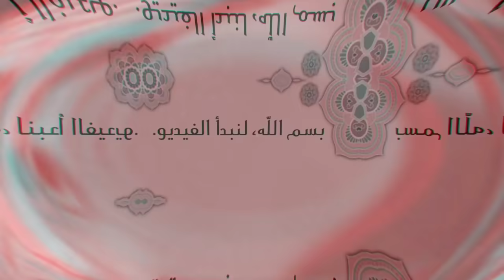لن تصدق كيف أصبح أبطال مسلسل الجمعي فاميلي (ستنصدم منهم) | بعد 14 سنة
جمعي فاميلي هو مسلسل تلفزيوني جزائري كوميدي عرض في رمضان سنة 2008 إنتاج أس دي بوكس، إخراج جعفر قاسم، بطولة صالح أوقروت

جمعي فاميلي
مسلسل الجمعي فاميلي
بشرى عقبي جمعي فاميلي
كيف اصبح ممثلوا مسلسل جمعي فاميلي
صالح اوقروت جمعي فاميلي
جمعي فاميلي وسام
جمعي فاميلي هنودة
جمعي فاميلي رمضان
جمعي فاميلي الدخان
جمعي فاميلي خطبة سارة
جمعي فاميلي هندي كامل
جمعي فاميلي رزقي يخدم
جمعي فاميلي كلاندستود
جمعي فاميلي يجوز الباك
جمعي فاميلي مصاص الدماء
جمعي فاميلي يهرب من الحبس
عزالدين بوشايب
بشرى عقبي
كوثر الباردي
ناس ملاح سيتي
صالح اوغروت
جعفر قاسم
سميرة صحراوي
عزالدين بوشايب
بلاحة بن زيان
ارسطو
وسام
قادة